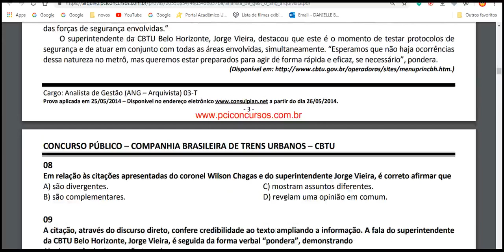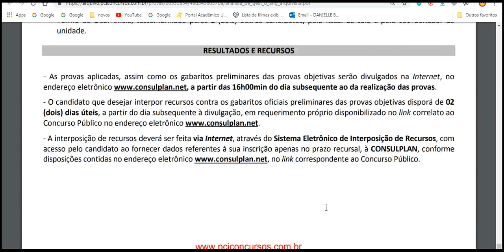Analista de Gestão Arquivista